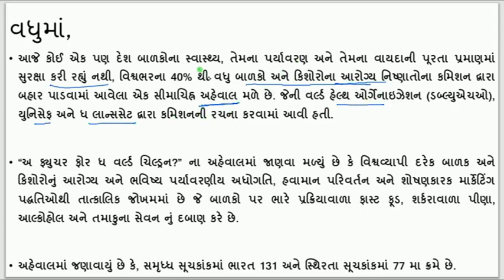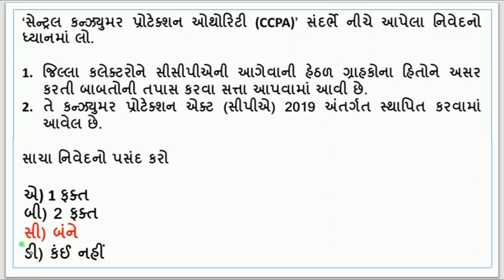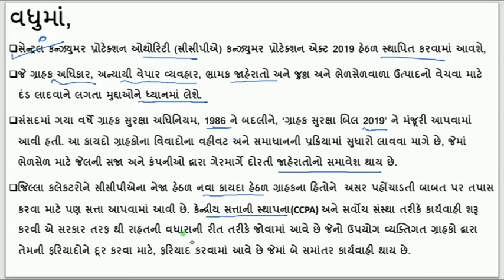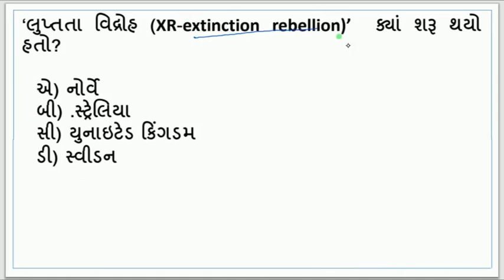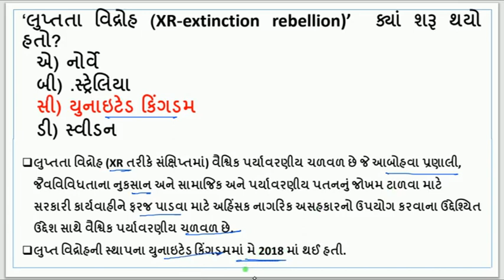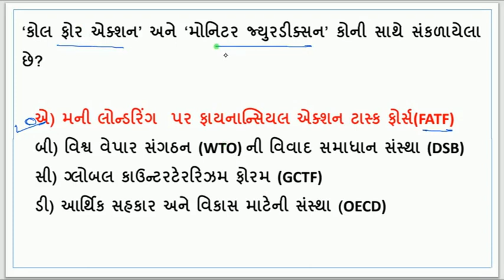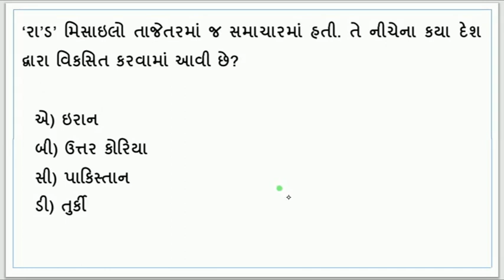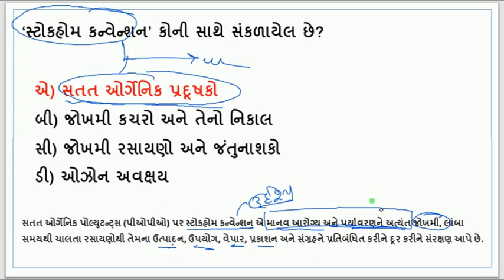PART-09|IMPORTANT MCQs for STATE TAX INSPECTOR(STI)|POLICE INSPECTOR(PI)|BINSACHIVALAY-2020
ગુજરાત રાજ્ય સરકારની દરેક ભરતી માટે ઉપયોગી

LETS LEARN ગુજરાતી
Daily current affairs+video lectures ગુજરાતી ભાષામાં
LETS LEARN-ગુજરાતી official
Good...Better. Best.